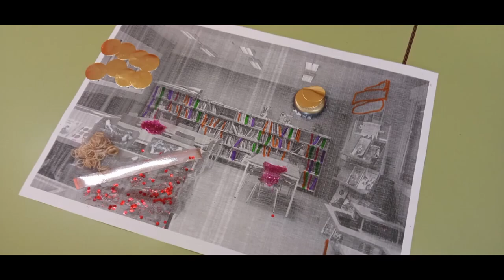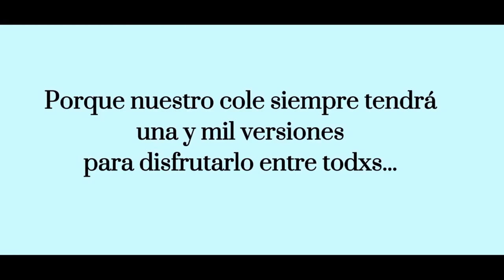Descubriendo a Ouka Leele. CEIP Manuel Azaña. Alclá de Henares. C. de Madrid